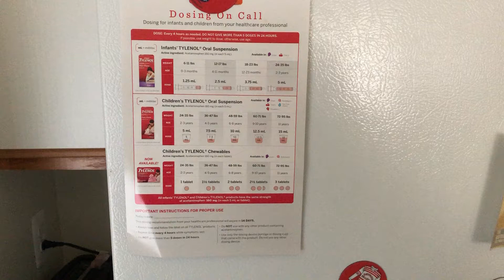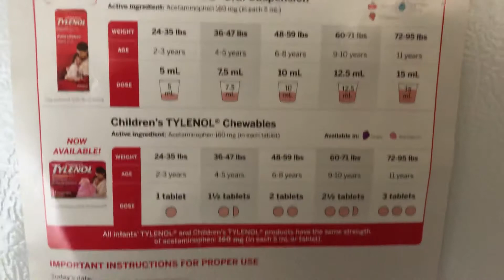JESUS thank you for these baby 👶🏽 medicine dosing instructions ✝️